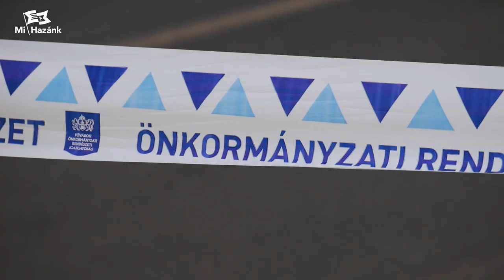A Margit-sziget lezárása hibás intézkedés, kisebb parkokba zsúfolódnak a fővárosiak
A Margit-sziget és a hasonlóan nagy zöldterületek, a budai hegyek lezárása hibás intézkedés, hiszen azáltal csak kisebb parkokba zsúfolódnak a fővárosiak, akiknek az egészségük megőrzése érdekében is szükségük van a friss levegőre, napsütésre, mozgásra (megfelelő távolságtartással), különben az immunrendszerük legyengül. Ezért közegészségügyi szempontból is szorgalmazza a Mi Hazánk Mozgalom felelős ellenzékként, hogy nyissák meg a nagyobb zöldterületeket.

A személyes távolságtartás szükséges, annak előírását már elsajátította a társadalom többsége, de a közterület-felügyelők és rendőrök is figyelhetik az esetleges csoportosulásokat, s közbeavatkozhatnak. Azonban csoportosulásra inkább a nagy lakóépületek közti miniparkokban van esély, míg pl. a Margit-szigeten kisebb eséllyel találkoznak ismerősök.